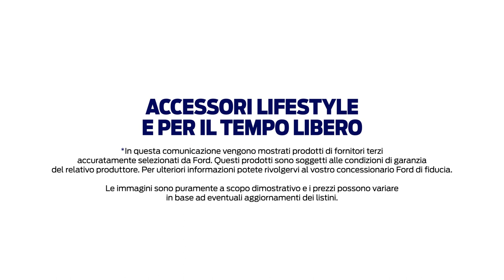Accessori lifestyle e per il tempo libero | Ford Italia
In Ford ci impegniamo a rendere la tua esperienza di guida il più semplice, confortevole e divertente possibile. Ecco perché offriamo una vasta gamma di accessori lifestyle studiati per rendere ogni tuo viaggio più sereno e piacevole.

Possiamo rendere più emozionanti le tue attività all’aria aperta, ottimizzare il tuo spazio e rendere il tuo stile unico offrendoti una vasta gamma di accessori da viaggio e oggetti lifestyle che renderanno il tuo veicolo Ford davvero il partner perfetto per ogni tua avventura.

Ti interessa saperne di più? Ti basterà visitare il sito oggi stesso.